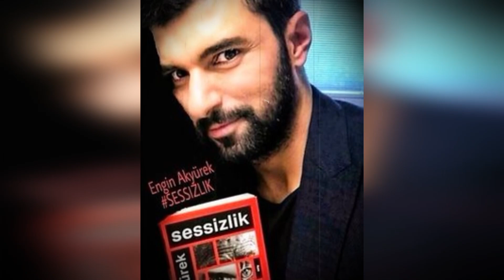Engin Akyürek se enfermó durante el rodaje de su nueva serie de televisión y asustó a todos.